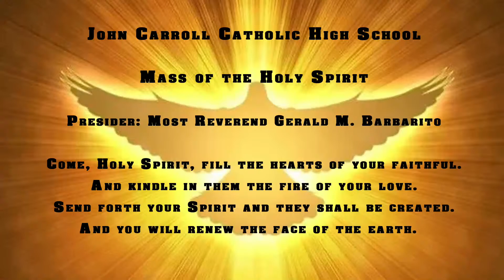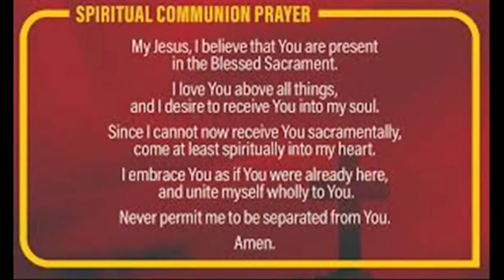John Carroll Catholic High School Mass of the Holy Spirit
John Carroll Catholic High School
Mass of the Holy Spirit
Presider: Most Reverend Gerald M. Barbarito
Come, Holy Spirit, fill the hearts of your faithful.
And kindle in them the fire of your love.
Send forth your Spirit and they shall be created.
And you will renew the face of the earth.